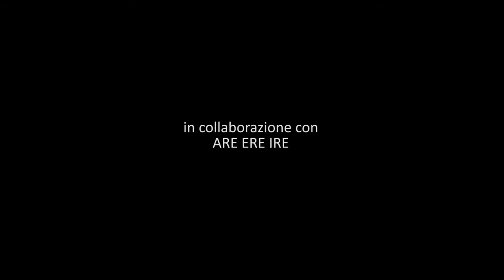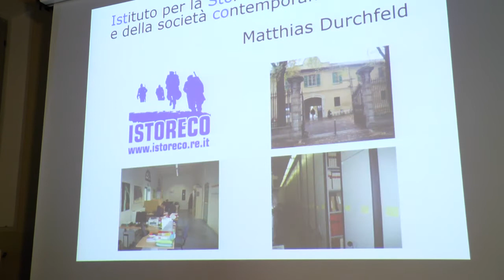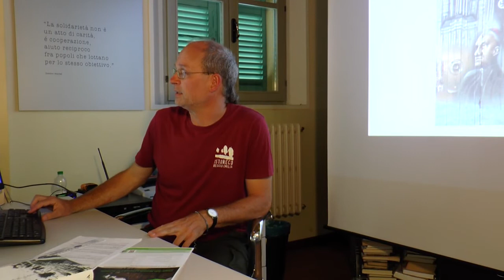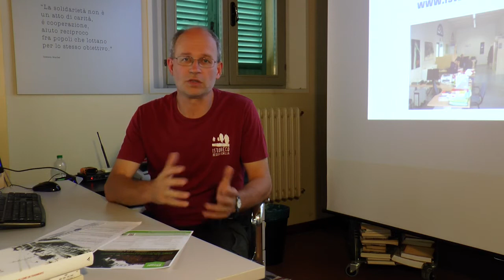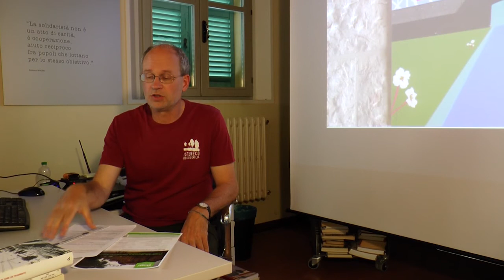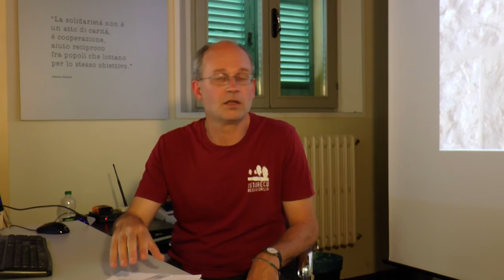Viaggio ad Auschwitz 2017 1